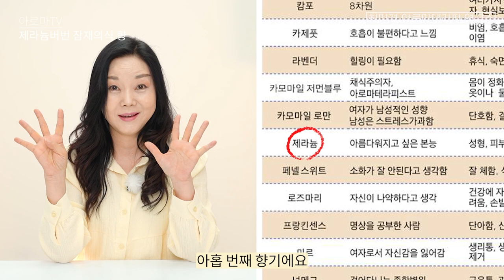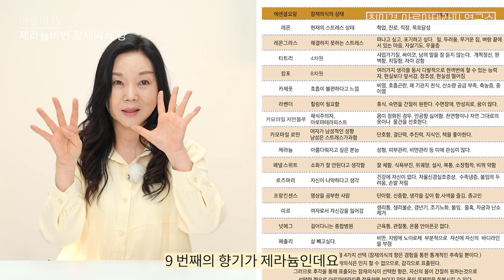모든 효능이 다 있는 오일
아로마오일 뭘 사야 할지 고민 된다고요?
전혀 고민하실 필요 없습니다.

이번 영상을 보시면 만능 올 인원 천연 아로마오일
한가지만 구비해두시면 끝입니다!

영상을 끝까지 시청하시고 제라늄과 관련된 사연이나
꼭 사용해보고 싶으신 이유를 남겨주세요!

3명을 선정하여 제라늄을 선물로 보내드립니다!

35년 경력의 피부 미용 전문가 최미경 교수님의
오일의  사용 노하우, 블렌딩을

0:00 오늘의 주제
00:51 제라늄버번 오일 잠재의식
02:00 제라늄버번 에센셜오일이란?
03:24 제라늄버번 오일의 효능
07:50 3분 블렌딩 레시피
09:47 시청해 주셔서 감사합니다